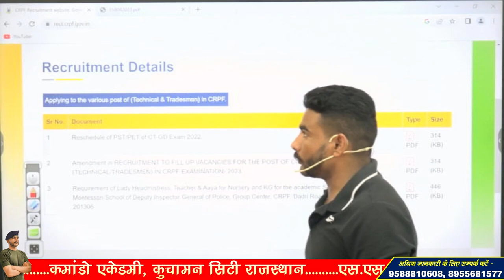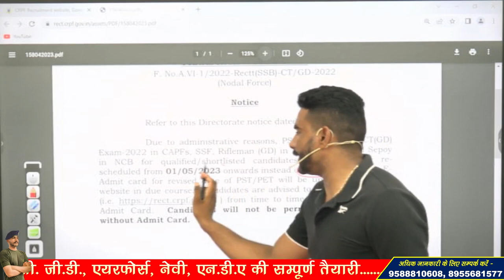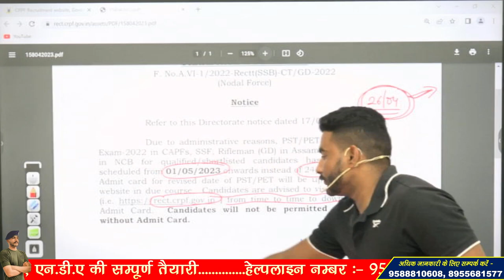SSC GD PHYSICAL ADMIT CARD 2023 जारी !! SSC GD PHYSICAL TEST 2023 !!